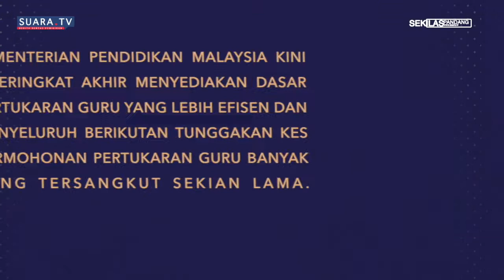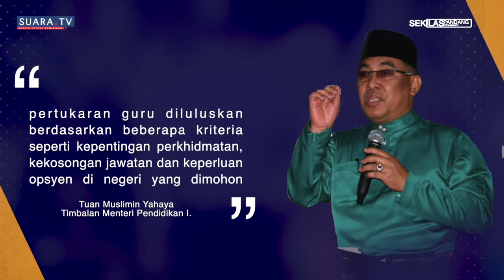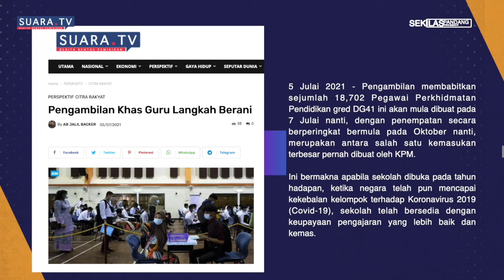Dasar Pertukaran Guru yang Lebih Efisien dan Menyeluruh